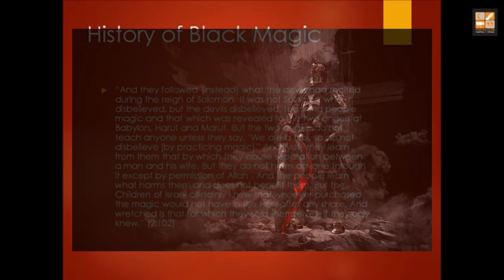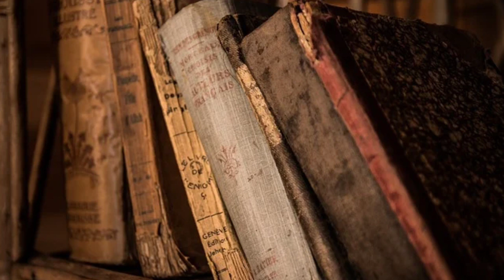History of Illuminati (Kabala Magic')AnY Audio Club